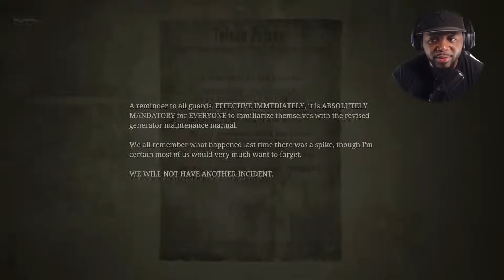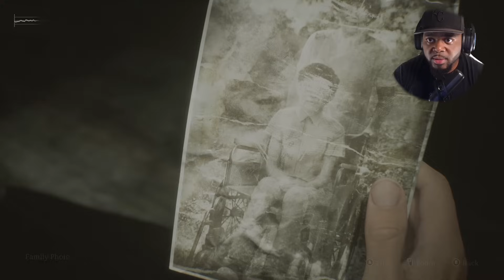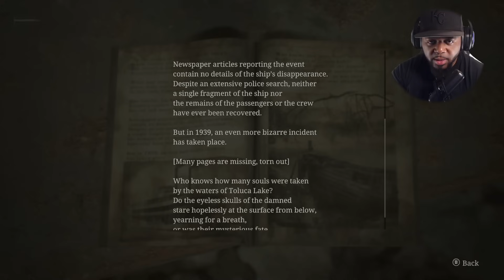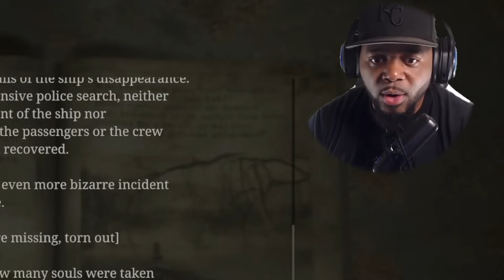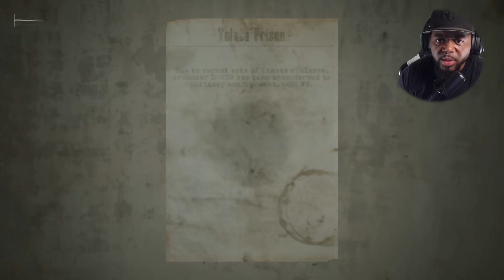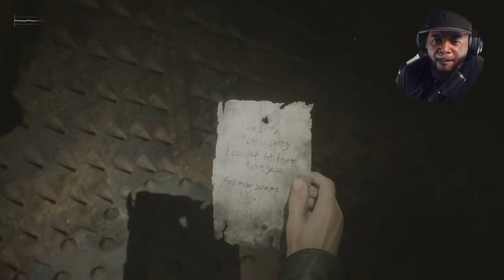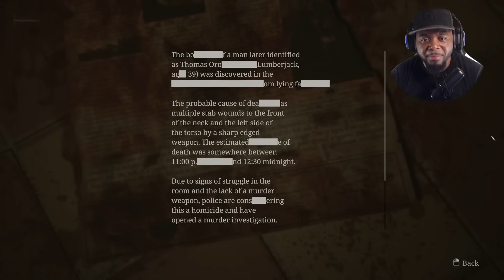I BEAT THE BREAKS OFF ANGELA'S ABSTRACT DADDY IN SILENT HILL 2 REMAKE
SILENT HILL 2 REMAKE GAMEPLAY #9